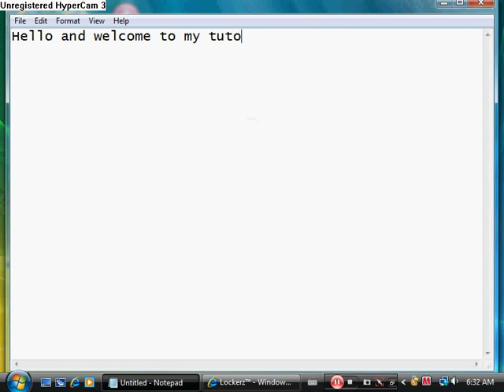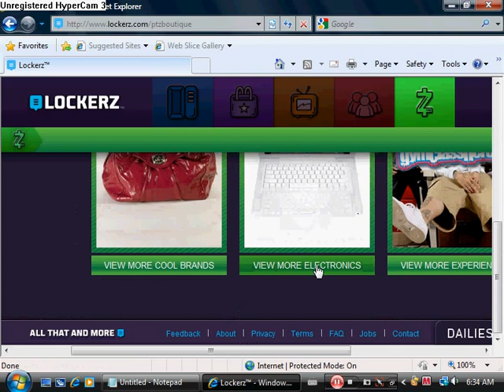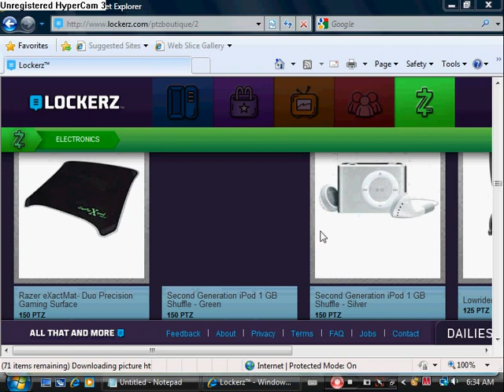Lockerz Invites and tutorial !! PM for an invite!!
Here is a video about Lockerz a new site. if you want an invite just PM me with your email.
It is very very easy to use this site. i prefer it over gaming lagoon, prize rebel, and any other ones ive tried.